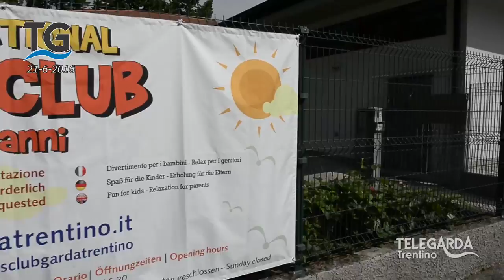International Kids Club ai Sabbioni